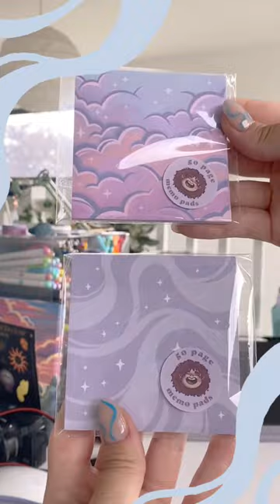✨new goodies on the shop!✨